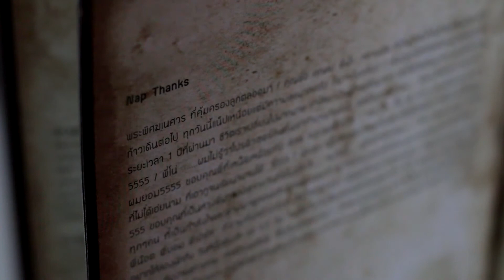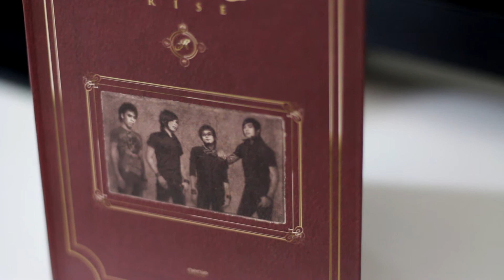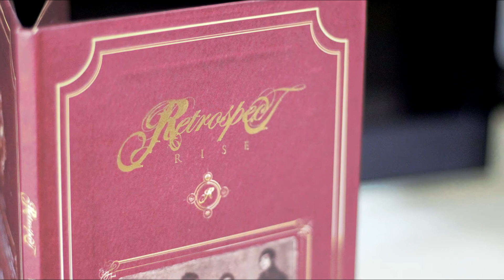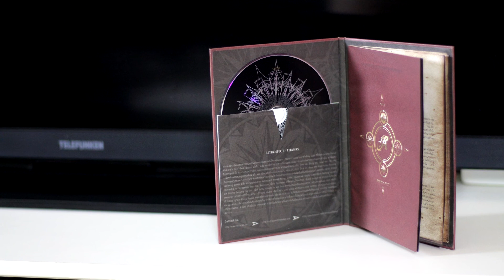Metalcore aus Thailand 🎵 Retrospect - Rise / exotische Musik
Heute wieder aus der Reihe Musik aus aller Welt: Thailand mit der Band Retrospect - ich habe in meiner Sammlung das 2. Album der Band und stelle euch genau das heute vor ^^

Die komplette Musik im Video ist wie immer selber geschrieben & produziert. Ihr findet die Songs alle auch inklusive Musikvideo auf meinem Youtubekanal!

Music produced in Darmstadt & Odenwald 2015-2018 by Semu